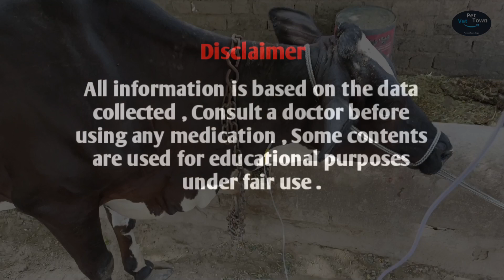Normal Saline (NS) in veterinary || NS IV Fluid का पशुओ में उपयोग